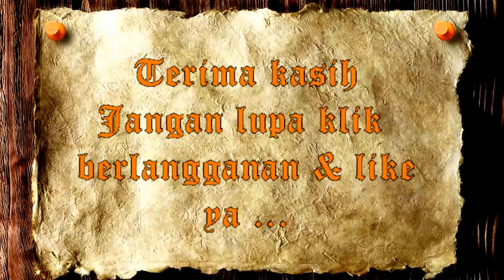Diskusi Debat Capres Cawapres 2014